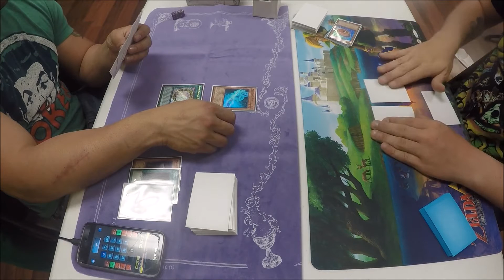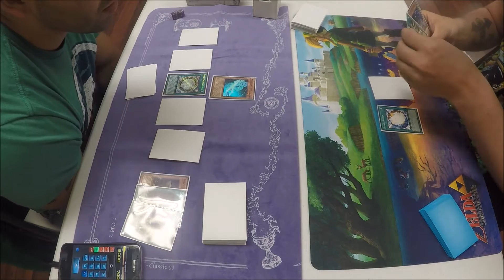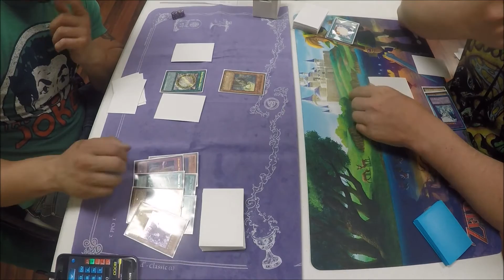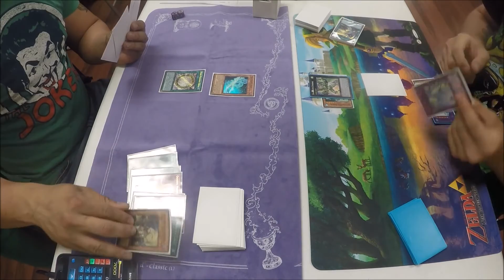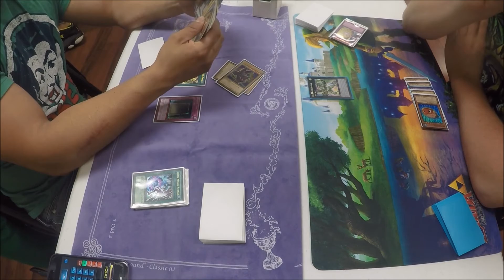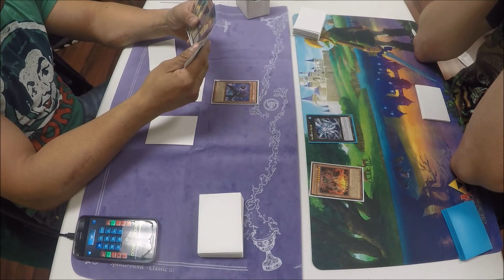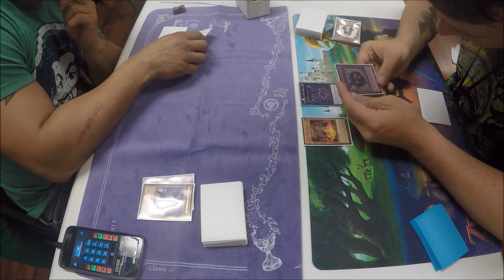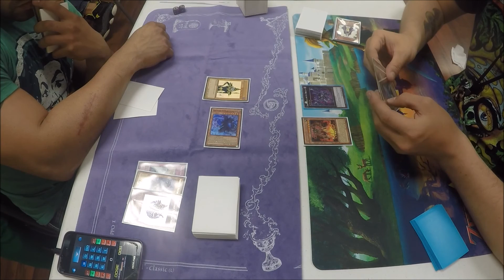Dark Magician (Me) vs E. Hero (Andrew) 03/18/2017